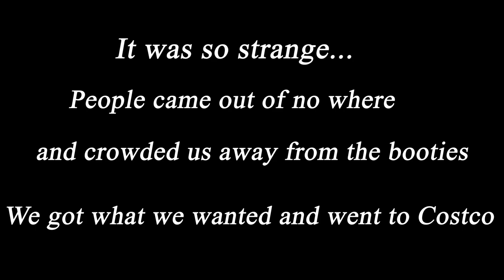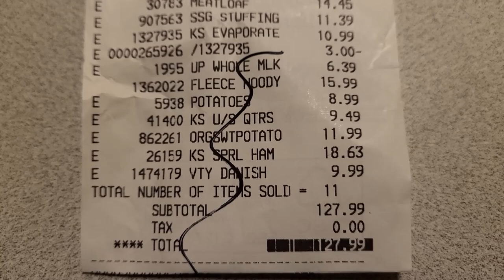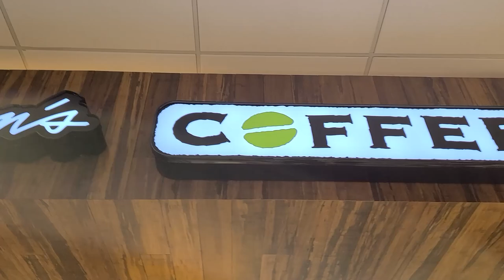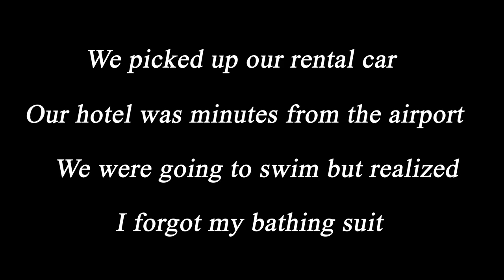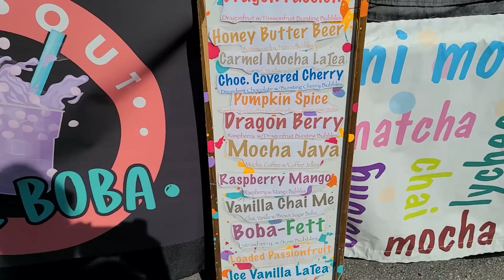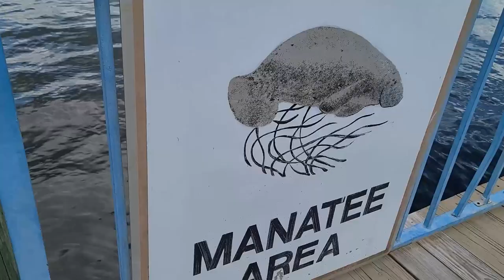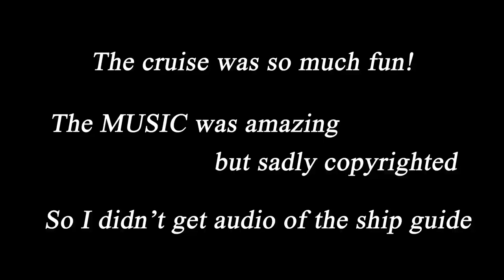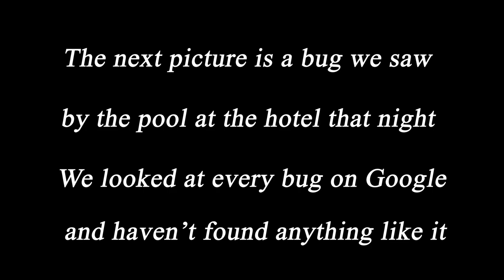Costco Thanksgiving Prep & Tarpon Springs Florida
Is everyone prepared for Thanksgiving? I for one don't want to step foot in the stores over the next week, so I got all of my food that I needed for Thanksgiving Dinner early! We went to Costco for one thing and ended up with Thanksgiving Dinner and our Christmas Ham! This video also includes leaving Michigan and Heading to Florida for our 2nd part of our big vacation. The first full day in Florida we went to the sponge docks at Tarpon Springs, we got really lucky because it was on a Saturday they were having a vendor market. Come join us for all of the fun!